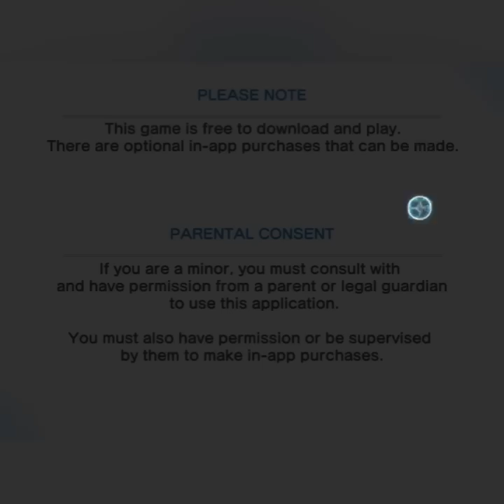Tutorial - Raid de Tsubasa en Extremo - Aereal Acrobatic Interception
Guia orientativa de como pasar la Raid en Extremo de Tsubasa.